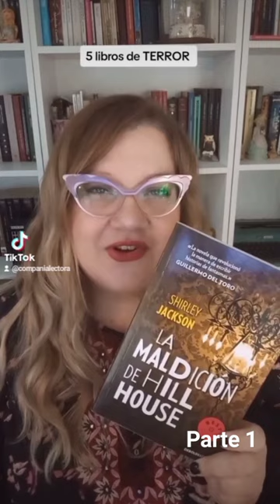Te recomiendo cinco libros de terror. Parte 1